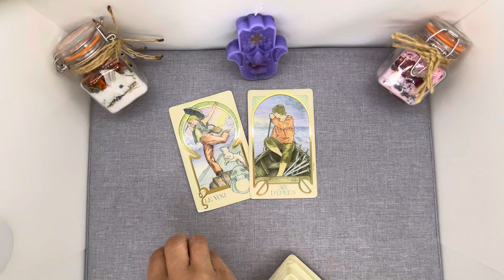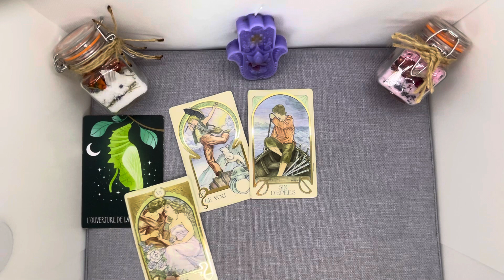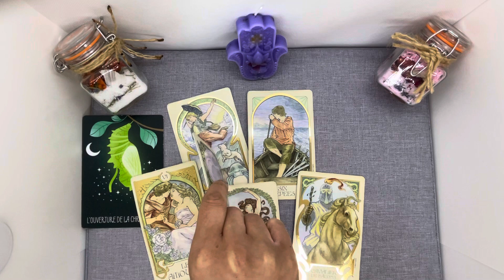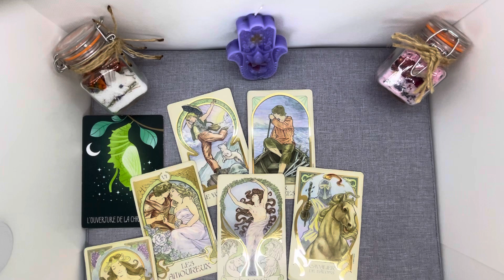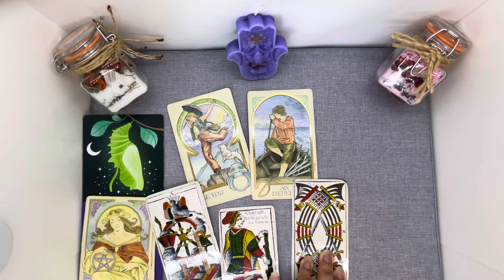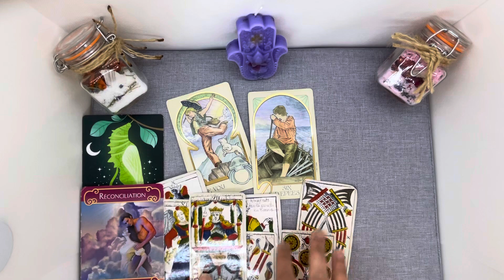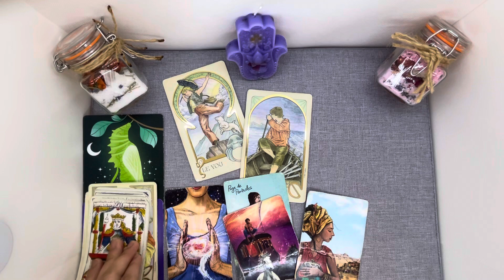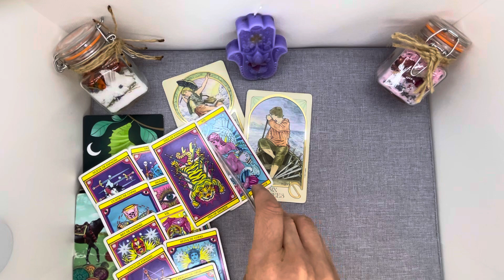VERSEAU Septembre 2023. « On se lance dans une nouvelle aventure? ». Le tarot de Mina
Mina